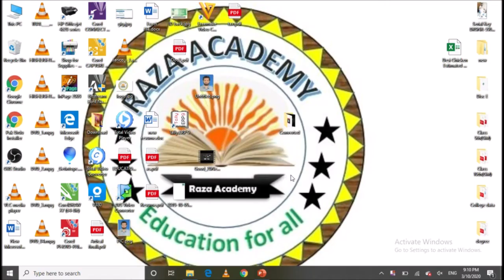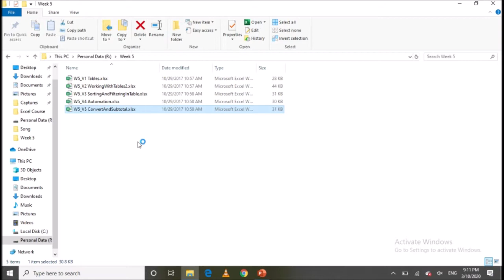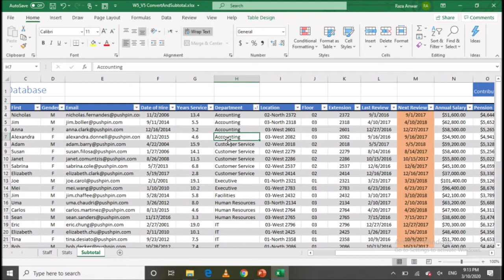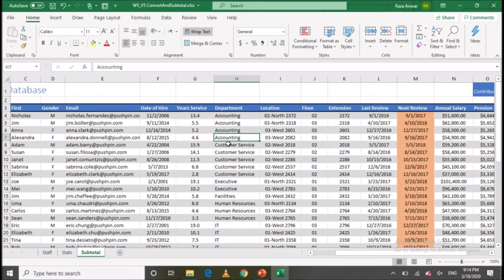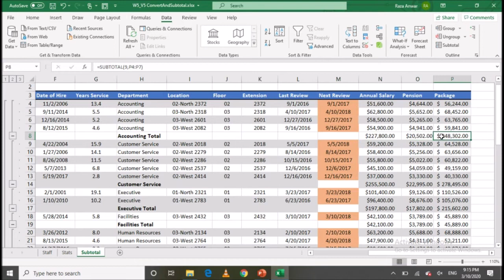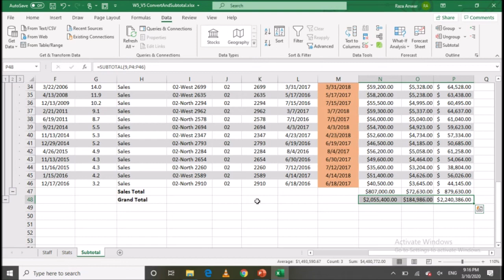MS Excel Lesson 30 | Excel Convert to Range in Table | subtotal in excel | Raza Academy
Asslam_u_Alaikum!
Dear Students!
welcome to 30th lesson of MS Excel. in this lesson you will learn convert to range in table and subtotal in excel using Mouse and Short cut Commands.
In this video I show you how data  convert to range in table and subtotal in excel

1)Click anywhere in the table and then go to Table Tools
2)Design on the Ribbon. In the Tools group, click Convert to Range.
3)Right-click the table, then in the shortcut menu, click Table  Convert to Range.
Note: Table features are no longer available after you convert the table back to a range

Here is the link of practice file. watch video again and again and practice daily Because "Practice Makes Permanent"

subtotals in excel
excel subtotal
subtotal in excel
subtotal function excel
subtotal function in excel
excel subtotal function
what is subtotal
excel subtotal formula
Raza Academy
convert range to table excel
how do i turn a range into a table in excel
ms excel
ms excel online
excel convert table to list
subtotal in excel
subtotal in excel table
subtotal function
how to turn table into range in excel